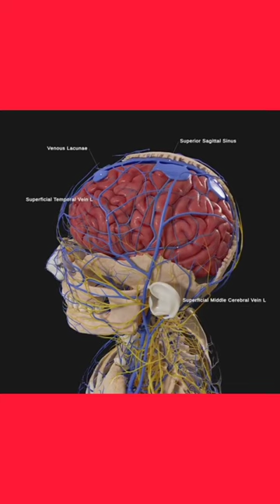Human body parts | penis and testes | Neuro supply.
Osmosis
Nabil Ebraheim
Khan Academy Medicine
Strong Medicine
Lecturio Medical Videos
JJ MEdicine
Armando Hasudungans
Havard Medical School
Medcram Videos
Dr Najeeb Lectures
Healthcare Triage
Interactive Biology
Patel Nursing Academy
CUAA School of Nursing - Skills
medical life31
TCC ADN RN Program: Nursing Skills
RN Instructor
ANM & GNM NURSING PRACTICAL ASPEC..
LEIDY219
kp online nursing classes
VALENTINA CORDOVA VASQUEZ
Precision Care Medical & Sports Perf..
Siemens
Vidyudabhi
ANATOMY ZONE of Dr. Vakeel k...
Jindal Hospital & Fertility C...